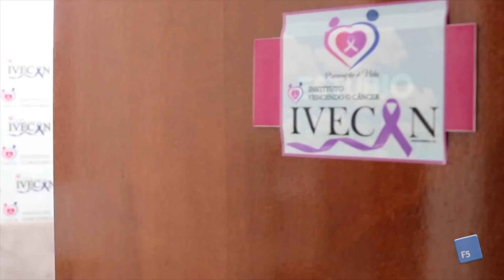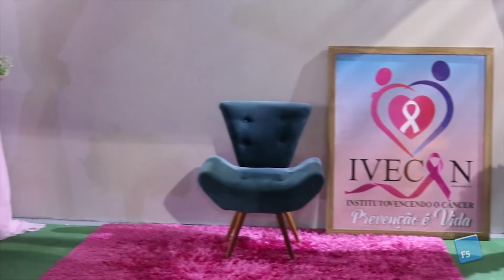Instituto Vencendo o Câncer inaugura nova sede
O Instituto Vencendo o Câncer inaugurou na última sexta-feira a sua nova sede administrativa.